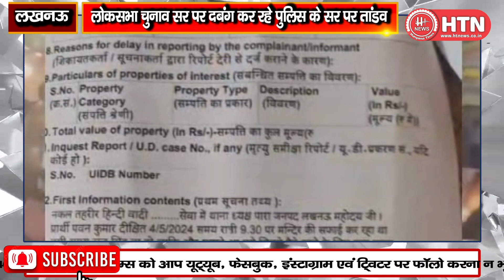Crime News लोकसभा चुनाव सर पर दबंग कर रहे पुलिस के सर पर तांडव || Hungama Times